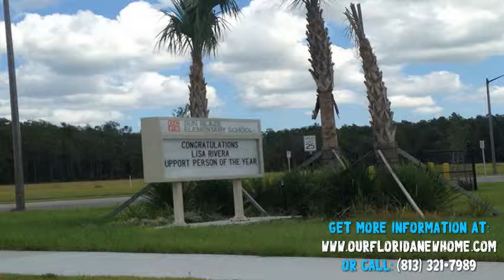4 Bed 3 Bath 2682 SqFt By David Weekley Homes in Randal Park - Manor Homes, Orlando FL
All new homes in Orlando All new homes in Randal Park - Manor Homes All new homes by David Weekley Homes